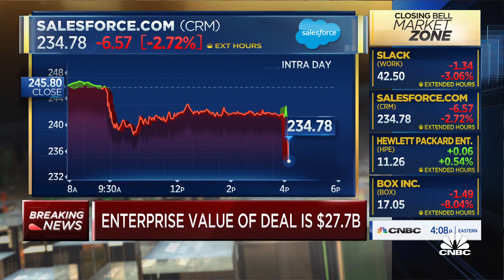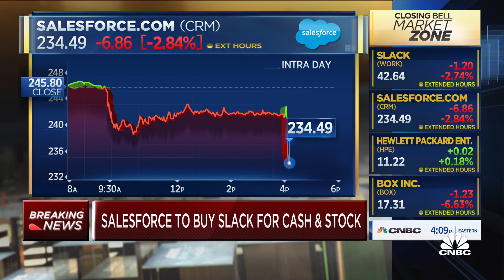Salesforce has confirmed it will buy Slack for cash and stock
Deirdre Bosa joins 'Closing Bell' to report Salesforce has bought Slack.

Salesforce’s deal to buy Slack is expected to be announced Tuesday after markets close, sources told CNBC’s David Faber.

The deal is expected to be about half cash and half stock, the sources said, and will price Slack at a premium. Salesforce is set to report quarterly earnings on Tuesday. Slack’s market cap was more than $24 billion as of Monday morning.

Shares of Slack rose about 4% Monday on the news. Salesforce shares were down more than 3%.

Talks between the two companies were first reported last week by The Wall Street Journal and confirmed by CNBC, sending Slack’s stock soaring nearly 38%.

Salesforce has made several large acquisitions in recent years, including its $6.5 billion deal for MuleSoft in 2018 and its $15.3 billion deal with data visualization company Tableau.

The deal with Slack could become one of the largest in the software sector. IBM bought Red Hat for $34 billion in 2019 and Microsoft purchased LinkedIn for $27 billion in 2016.

It could also make Slack a more formidable competitor to Microsoft’s Teams communication product. Slack filed a complaint against Microsoft with the European Commission this summer, alleging it abused its dominant market position to eliminate competition for Teams. Microsoft has said Teams has benefited during the pandemic from videoconferencing capabilities that Slack lacks.